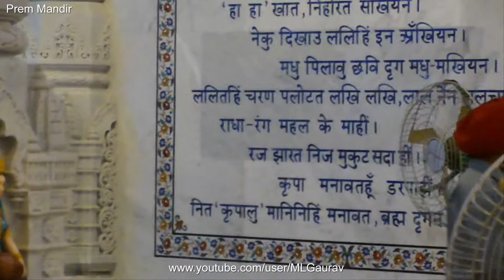Krishna & Radha beautiful temple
Radha Krishna, Lord Krishna And Radha Love, who takes the main place inside Prem Temple of Vrindavan. This Statue of Lord Krishna is just in front of main gate of Prem Mandir. This whole area looks amazing with wonderful lighting all around.
Pyaari kahe bhajo naam gun Banwari, Banwari kahe bhajo naam gun pyari.
Radha says, 'Chant the name and virtues of Shri Krishna!' Krishna says, 'Chant the name and virtues of Shri Radha!'